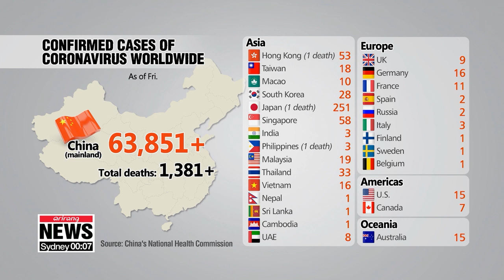Coronavirus death toll in China reaches over 1,300 as of Thurs.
후베이 제외 중국 코로나19 주춤 속 하루 확진 5천여명 증가

China confirmed more deaths from the virus and thousands of new cases.
Local health authorities are seeking plasma donors as researchers there believe they can use the antibodies of recovered patients to help develop treatment.
Japan has reported its first death from the virus, and it's begun disembarking passengers aged 80-year and up, as well as those with pre-existing conditions aboard the quarantined cruise ship.
Park Hee-jun brings us the updates.
The death toll from the coronavirus is still shooting up in China...
According to the country's National Health Commission, the total number of deaths in mainland China has reached more than 1-thousand-300,... and the number of infections has breached 63-thousand.
That's 120 additional deaths and 5-thousand newly confirmed cases on Thursday.
And Hubei Province, the center of the outbreak,... saw 116 of those deaths and more than 3-thousand of those new confirmed cases of the virus.
Health officials also say that more than 1-thousand-700 medical staff contracted Covid-19,... and six died from the illness.
China appears to have found a new therapy to treat contracted patients.
The country's state-owned medical products manufacturer is collecting plasma from patients who have recovered from the virus.
This is after it was discovered its use in treating critically-ill patients.
The company said those who received the treatment showed improvement within 24 hours.
Japan, on Thursday, reported its first death linked to the outbreak.
It was a woman in her 80s, a resident in the Kanagawa prefecture near Tokyo.
She'd been in hospital since February 1st after being diagnosed with pneumonia.
This is the third death outside mainland China,... following one death in the Philippines and another in Hong Kong.
Hong Kong added three more coronavirus cases, bringing its total to 53.
The U.S. has also confirmed its 15th case on Thursday, local time.
On board the Diamond Princess cruise ship docked in Japan...
Health authorities on Friday moved 11 senior passengers who tested negative for the virus to health facilities,... after putting 3-thousand-600 passengers under two weeks of mandatory quarantine.
No Korean citizens are known to have been included among the released.
So far there have been a total of 218 infected cases,... after another 44 cases were confirmed Thursday.